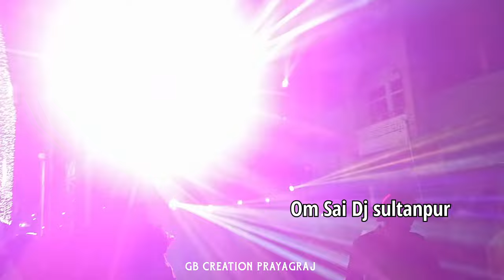Krishna Visarjan Sultanpur 😱 Om Sai Dj Badal Dj Hero Music Dj Anjani Dj Dayal Event Dj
Dj Comptiation
sultanpur dj Comptiation
GB Creation Prayagraj